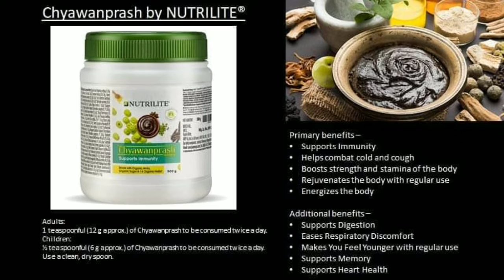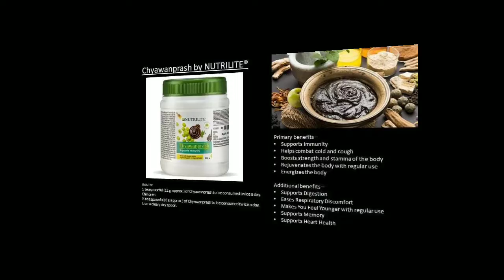Amway Nutrilite Chyawanprash#Nutrilitechyawanprash#amway#न्यूट्रीलाइटच्यवनप्राश#নিউট্রোলাইটচমনপ্রাস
Amway Nutrilite Chyawanprash,

We lead very hectic lives. All  day long, we are always in a rush,which results in our diet and eventually  our health taking a severe beating. More and more people now a days face adverse issues such as lack of Energy, compromised Immunity,constant Tiredness or Fatigue and Coughs and Colds.

These are mainly caused due to the lack of a Balanced Diet, increase in pollution levels and basically the failure to lead a Healthy lifestyle. So, by including a daily dose of Chyawanprash by Nutrilite in your diet, it will help you support your immunity and over all well being as well.

Primary Benefits:::#

**Supports Immunity

** Helps combat cold and cough

**Boost strength and stamina of the body

**Rejuvenates the body with regular use

** Energizes the body

Additional Benefits:::#

** Supports Digestion

** Eases Respiratory Discomfort

** Makes you feel younger with regular use

** Supports Memory

Chyawannprash is a traditional Ayurvedic time-tested recipe consisting of 32 herbs,being consumed for centuries. What makes our Chyawanprash Special?

 1) Made with 16 organic ingredients including organic Amla.

2) No Preservatives

3)  Botanicals are authenticated through DNA finger printing.

4)  we make sure we meet our PSP criteria of Purity, Safety and Potency of The Herbs used.

5) Chyawanprash by Nutrilite is certified by ECOCERT under National program for Organic Production(NPOP) standard as it is made with 16 organic ingredients.

Suggested Use

 (Adults) one teaspoonful (12gram approx)of Chyawanprash to be consumed twice a day.

(Child) 1 and half teaspoon (6 gram approx) of Chyawanprash to be consumed twice a day. Use a clean,dry spoon.

हम बहुत व्यस्त जीवन जीते हैं। दिन भर, हम हमेशा
जल्दी में रहते हँ, जिसके परिणामस्वरूप हमारा आहार
होता है, ओर अंततः हमारा स्वास्थ्य गंभीर रूप से
प्रभावित होता है। आजकल अधिक से अधिक लोगों को
प्रतिकूल मुदं का सामना करना पडता है जैसे कि ऊर्जा
की कमी, सम्मता प्रतिरक्षा, लगातार थकान या थकान
ओर खांसी ओर सर्दी। ये मुख्य रूप से संतुलित आहार
की कमी, प्रदूषण के स्तर मे वृद्धि ओर मूल रूप से स्वस्थ
जीवन शैली का नेतृत्व करने में विफलता के कारण होते
है। तो, अपने आहार मे न्यूद्रीलाइट द्वारा च्यवनप्राश की
एक दैनिक खुराक को शामिल करके, यह आपकी
प्रतिरक्षा ओर समग्र स्वास्थ्य को बनाए रखने मे आपकी
मदद करेगा।

लाभ

° प्रतिरक्षा का समर्थन करता है।

* सर्दी ओर खांसी से लडने मे मदद करता है।

* शरीर की ताकत ओर सहनशक्ति को बढ़ता है।

° नियमित उपयोग से शरीर को फिर से जीवंत करता है।

° शरीर को ऊर्जा प्रदान करता है।

अतिरिक्त फायदे -

° पाचन का समर्थन करता है।

° श्वसन असुविधा को आसान बनाता है।

* नियमित उपयोग से आप जवां महसूस करते हैं।

° मेमोरी का समर्थन करता है।

* हृदय स्वास्थ्य का समर्थन करता है।

सामग्री::च्यवनप्राश एक पारंपरिक आयुर्वेदिक नुस्खा है जिसमें32 जडी-बूटि्योँ शामिल है, जिनका सेवन सदियों से किया जा रहा है।
हमारे च्यवनप्राश को क्या खास बनाता है?

1. ओर्गिनिक आंवला सहित 16 ओर्गिनिक सामग्रियों से
बनाया गया।
2. कोई संरक्षक नहीं।
3. डीएनए फिगर प्रिंटिग के माध्यम से वानस्पतिक
प्रमाणित होते हैं।
4. हम सुनिश्चित करते हैँ कि हम इस्तेमाल की जाने वाली
जडी-बूटियों की शुद्धता, सुरक्षा ओर शक्ति के हमारे
पीएसपी मानदंडोँ को पूरा करते हैं।
5. न्यूदीलाइट द्वारा च्यवनप्राश को राष्टीय जैविक
उत्पादन कार्यक्रम (एनपीओपी) मानक के तहत
ईसीओसीईआरटी द्वारा प्रमाणित किया गया है
क्योकि यह 16 कार्बनिक अवयवो से बना है।
सुझाया गया उपयोग
वयस्कः च्यवनप्राश का 1 चम्मच (12 ग्राम लगभग) दिन
मे दो बार सेवन करे।
बच्चेः च्यवनप्राश का आधा चम्मच (6 ग्राम लगभग) दिन
मेदो बार सेवन करे। सूखे चम्मच का प्रयोग करे।

NUTRILITE® द्वारा च्यवनप्राश मे प्रतिरक्षा का समर्थन
करने ओर नियमित उपयोग के साथ शरीर को फिरसे
जीवंत करने के लिए 32 आयुर्वेदिक अवयवो की अच्छाई
है। यह क्लासिक, आयुर्वेदिक च्यवनप्राश रेसिपी 16
कार्बनिक अवयवो ओर प्रामाणिक जङी-बूटियों के साथ
बनाई गई है, जो परिरक्षकों से मुक्त हैँ, नियमित उपयोग
के साथ समग्र कल्याण को बढ़ावा देने के लिए करई
स्वास्थ्य लाभ हैँ। न्यूटीलाइट द्वारा च्यवनप्राश सभी आयु
समूहो के लिए उपयुक्त है - बच्चों ओर वयस्कों से लेकर
बुजुर्गो तक।
जब इसके प्राथमिक लाभो की बात आती है, तो
च्यवनप्राश प्रतिरक्षा का समर्थन करने, सर्दी ओर खांसी से
निपटने में मदद करने, नियमित उपयोग से शरीर को फिर
से जीवंत करने, शरीर की ताकत ओर सहनशक्ति को
बढ़ाने ओर शरीर को सक्रिय करने के लिए जाना जाता
है। इसके अलावा अन्य अतिरिक्त लाभ भी हैँ जैसे, पाचन
का समर्थन करता है, श्वसन संबंधी परेशानी को कम
करता है, नियमित उपयोग से आपको जवां महसूस
कराता है, स्मृति का समर्थन करता है ओर हृदय स्वास्थ्य
का समर्थन करता है।